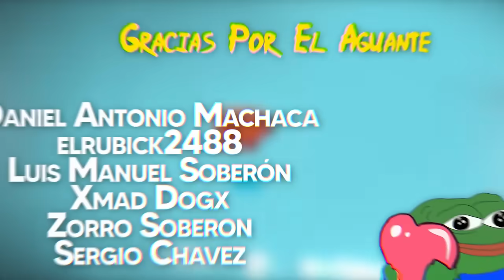Muy malcriada esa Nyx csm, modo mamacha boliviana para asegurar 😎